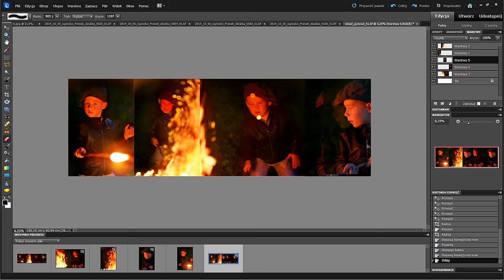Darmowy kurs fotografii. Bezpłatne szkolenie